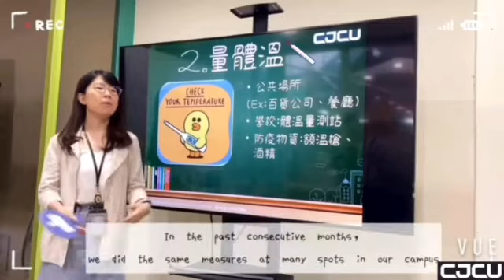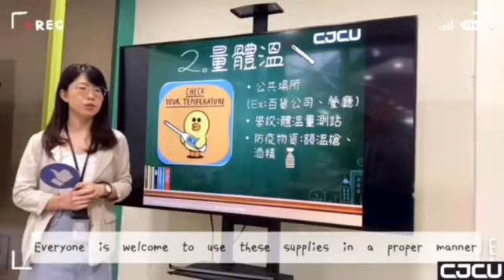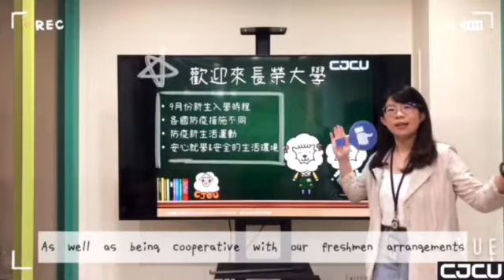長榮大學境外同學看過來（防疫狀況分享）